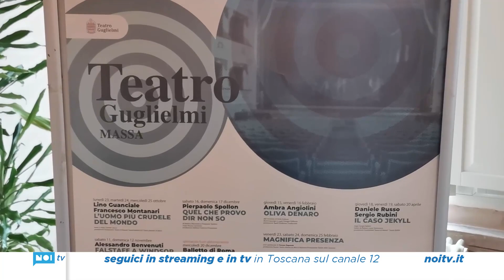Al via dal 23 ottobre la stagione 2023/24 del teatro Guglielmi di Massa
Il Teatro Guglielmi di Massa è pronto ad accogliere nuovamente il proprio pubblico con un programma composto da 17 titoli, che si muove tra prosa, danza e musical nato dalla collaborazione tra il Comune di Massa e la Fondazione Toscana Spettacolo onlus.